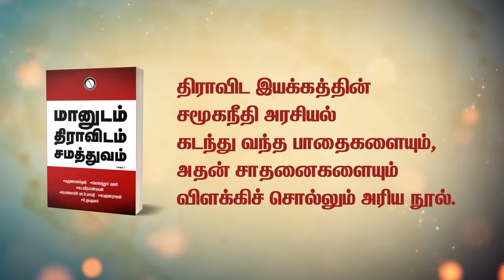டி.எம். கிருஷ்ணாவும் / இசை அரசியலும்! | Subavee | TM Krishna | Annamalai BJP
Links